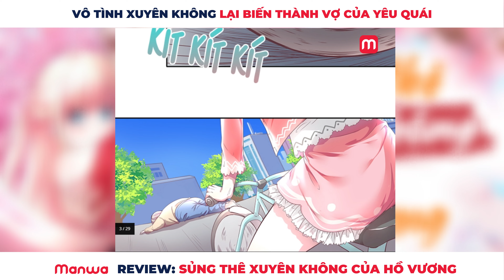MANWA REVIEW: SỦNG THÊ XUYÊN KHÔNG CỦA HỒ VƯƠNG | REVIEW TRUYỆN TRANH XUYÊN KHÔNG SIÊU HOT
Một ngày nọ xuyên không trở thành thiên mệnh chi nữ của Hồ vương, Tô Nhiễm Nhi chỉ muốn chăm chỉ tu luyện sớm ngày trở về trái đất, nhưng nàng không biết kẻ ăn vạ nàng lại là một chàng hồ ly da mặt còn dày hơn cả bức tường. Nàng đi đâu hắn cũng đòi đi theo đến đó. Tư thái không cua được người ta thì sẽ theo đuổi đến tận cùng đất trời này là như thế nào? Hãy xem Tuyết Sơn Hồ Vương ngàn năm hóa thân thành kẻ cuồng vợ như thế nào, vì tình yêu có thể người cản giết người Phật ngăn giết Phật! Cùng Manwa theo dõi video review bộ truyện "Sủng thê xuyên không của hồ vương" nhé!